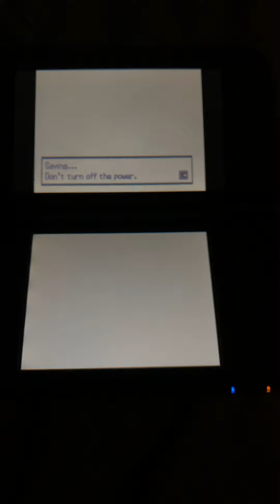Pokemon White 2 Champion Iris Rematch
Clean Sweep